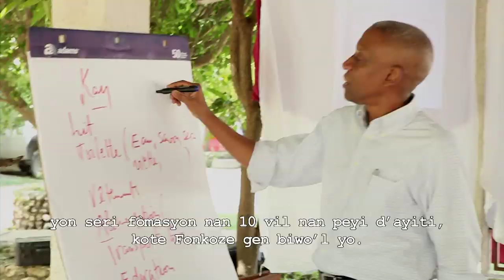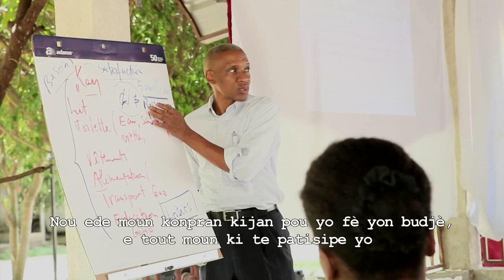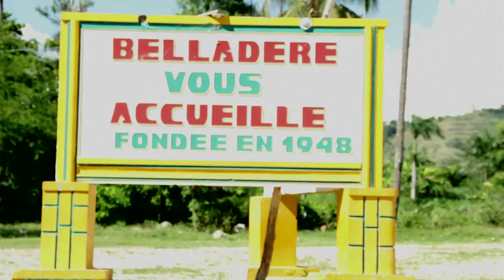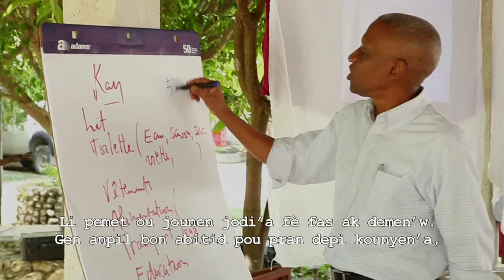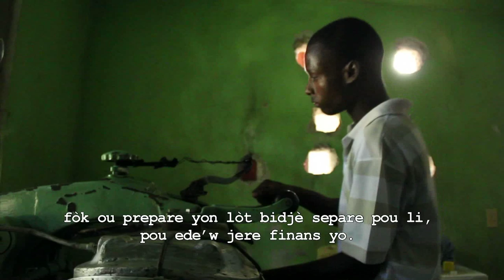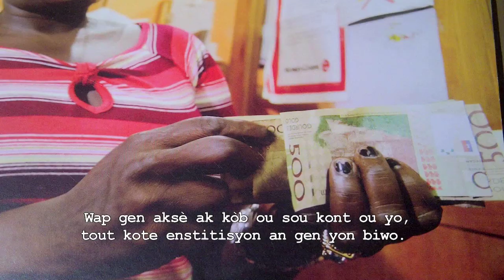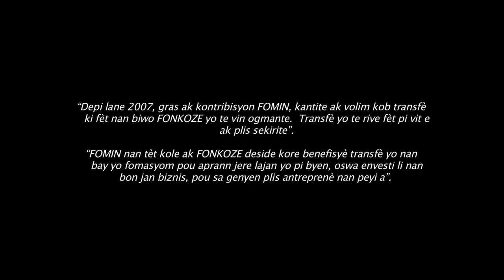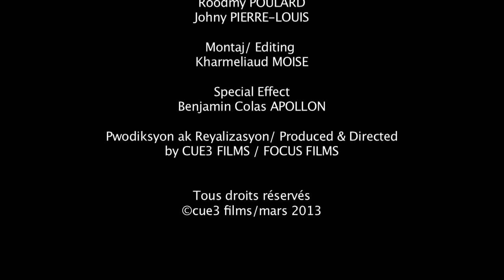HAITI - TRANSFÈ POU FÈ BIZNIS AK FONKOZE (Vesyon Kreyol)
FONKOZE nan tet kole ak FOMIN ap montre kijan tout moun ka ouve prop biznis yo ak lajan tranfe ki sot lot bo dlo.